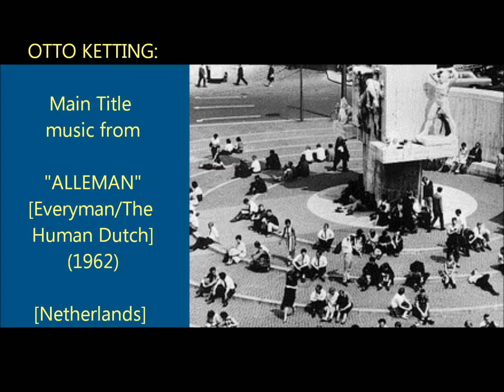Otto Ketting: Main Title music from "Alleman" (1962)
Otto Ketting: Main Title music from "Alleman" [Everyman/The Human Dutch] (1962).